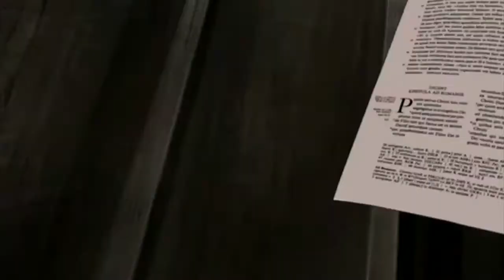HellShingl Episode 1: There will be Christmas!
Yeah made this parody for christmas.
Heh maybe if I get enough good feedback I could make this an actual series...
Tell me what ya think ;D

Cast:
Tumah: A lot of Characters

Shugo: Seras

Zion: Tit-wank guy, Anderson

THIS IS A NON-PROFIT- You know what no FUCK ANYONE WHO TAKES THIS DOWN! THE GUY WHO TAKES THIS DOWN SHOULD BEAT HIS DICK WITH NITROGLYCERIN! AND HAPPY HOLIDAYS!